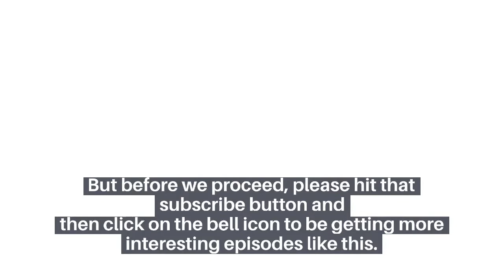Heather Hiscox Net Worth, Salary, Husband, Age, Wiki Bio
Heather Hiscox is a Canadian News anchor on CBC. Her morning show is something worth waiting for every day 6 to 10 am. Despite being so popular due her morning show on CBC, Heather has not only worked at CBC and neither does her net worth source revolve only at her journalism job at CBC.